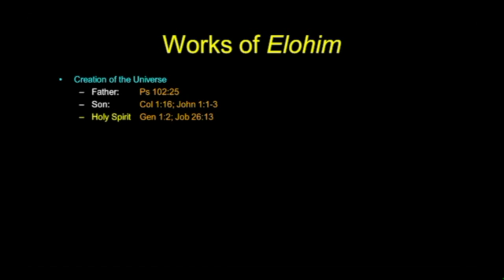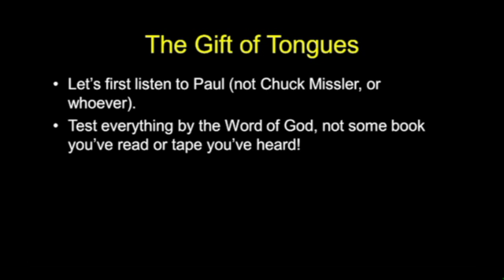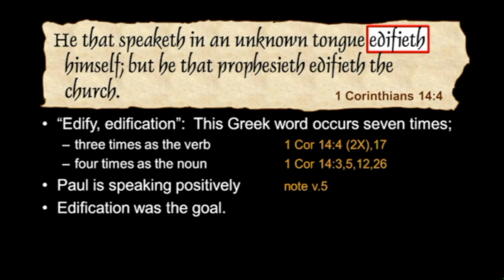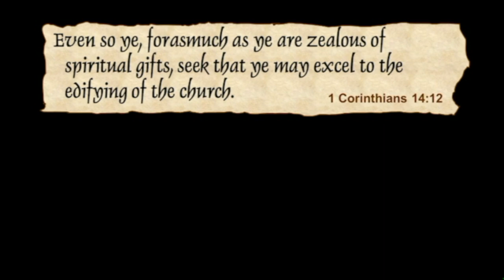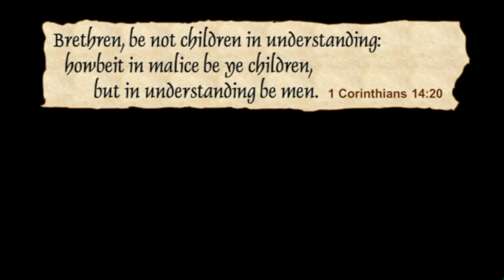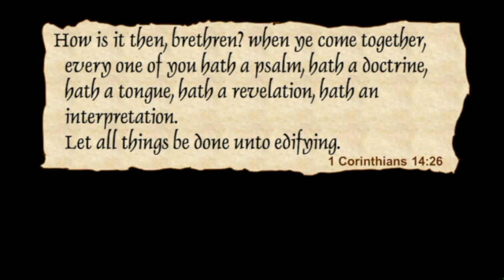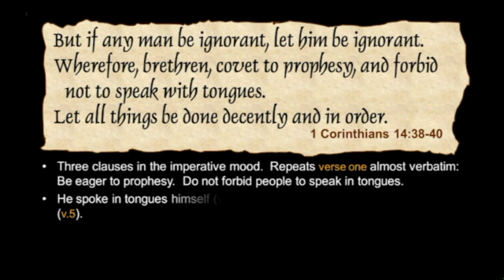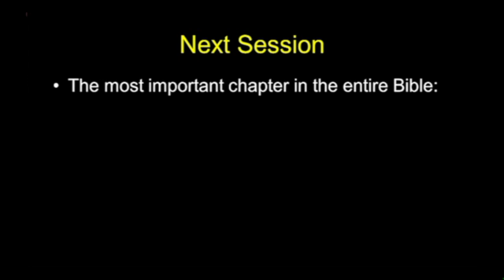Chuck Missler - 1 Corinthians (Session 13) Chapter 14